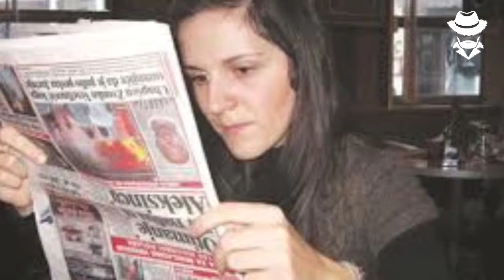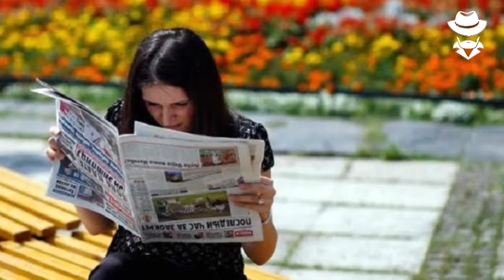உலகத்தை தலை கீழாய் பார்க்கும் பெண் | Woman sees the world upside down | Bojana Danilovic